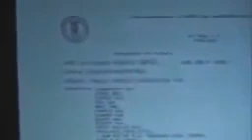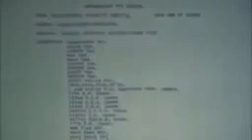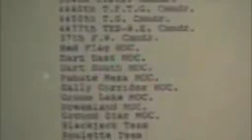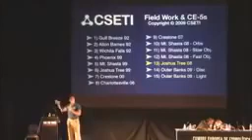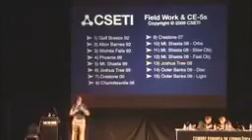Steven Greer 25 December 2016 - Time for Truth UFO & Aliens ( SO AMAZING)